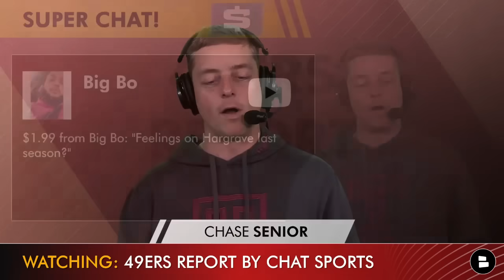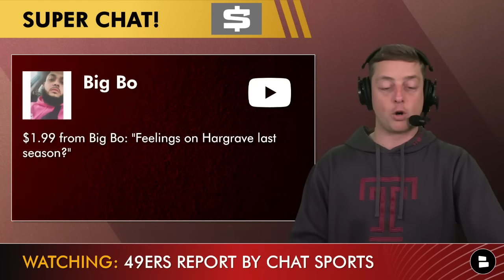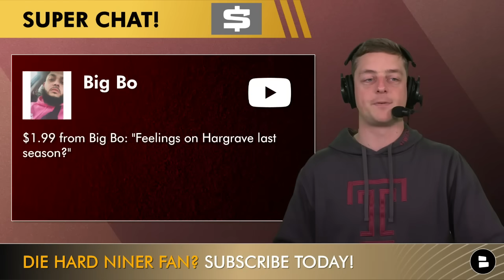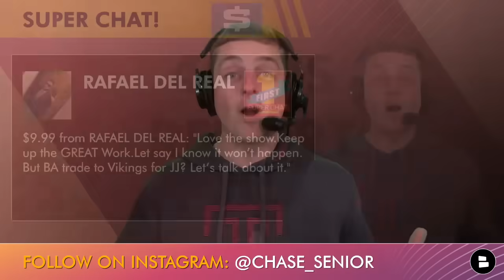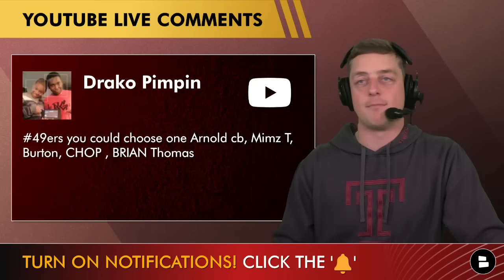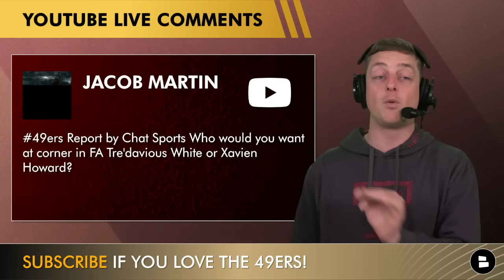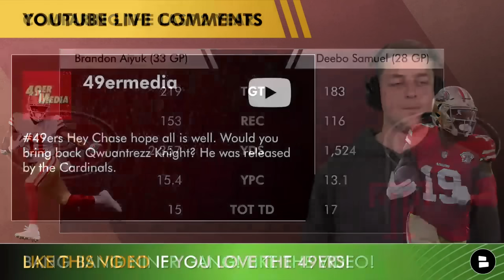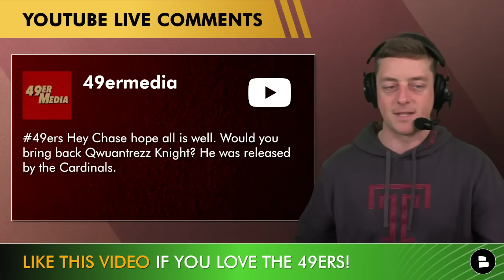Brandon Aiyuk TRADE For Justin Jefferson? 49ers TRADING UP In NFL Draft? 49ers News & Rumors Q&A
San Francisco 49ers news and rumors mailbag takes a look at some questions from our subscribers on the San Francisco 49ers Report.
- Brandon Aiyuk trade for Justin Jefferson?
- Javon Hargrave highlights
- 49ers trading up in the 2024 NFL Draft
- 49ers draft targets
- 49ers draft rumors
- Brock Purdy highlights
- 49ers offensive line targets

Don't miss a single San Francisco 49ers highlights moment! Follow the 49ers Report on Facebook for all the news, rumors, highlights and more

PUSH NOTI'S ALL DAY! Have you checked your notifications settings? Don't miss a 49ers video - set the bell to ALL!

LIKE LIKE LIKE LIKE the video! SAN-FRAN-CISCO!

Share the video! Help out the show and get more 49ers fans in here because you already know they won't regret it!